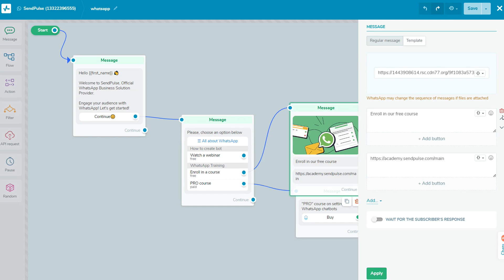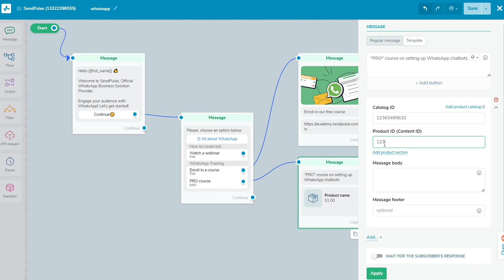Lesson 9. Images, Files, and Product Cards